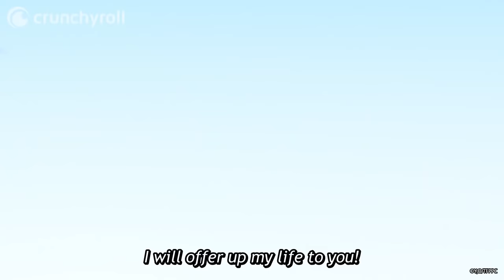Paladin of Gracefeel | The Faraway Paladin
Ep 4: Will swears a new oath!